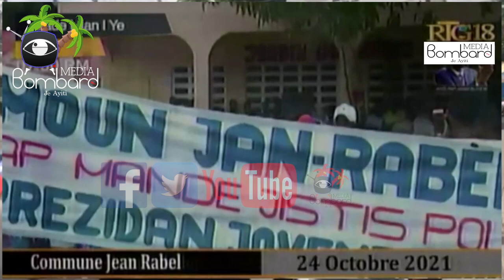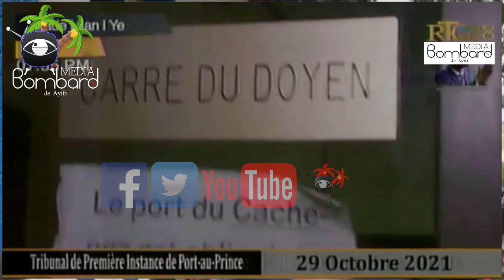Nouvo Komisè Gouvènman Nan PAP | Martine Moise Jistis Pou Prezidan Jovenel